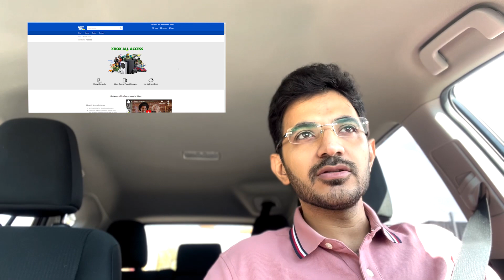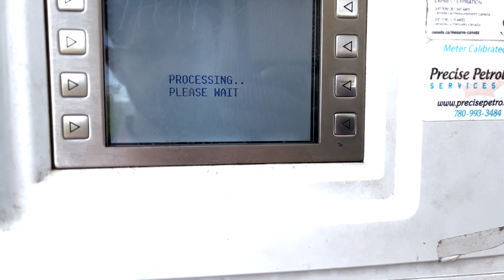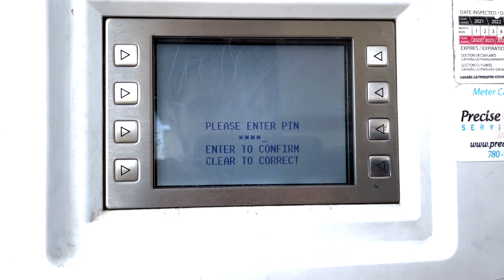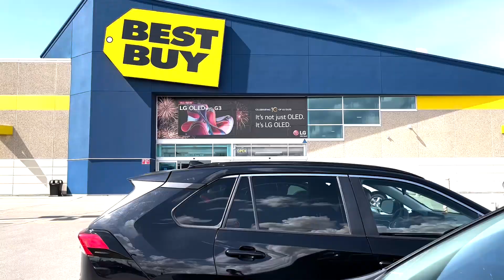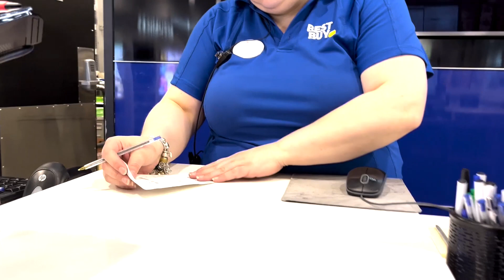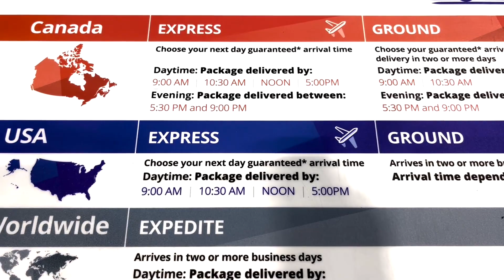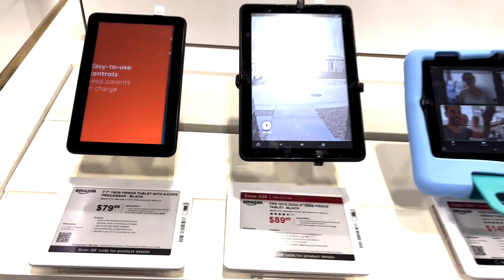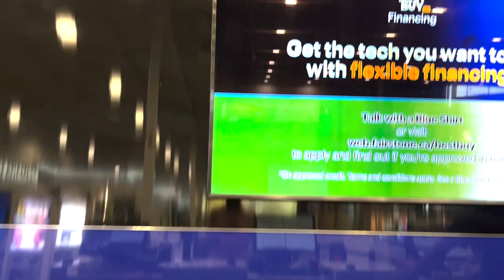!!!!سرمو کلاه گذاشت BEST BUY 🤦‍♂️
اینم از کادوی تولد من.
بعد از سی سالی که از خدا گرفتم اولین کنسول حرفه ای عمرم رو از سمانه هدیه گرفتم.